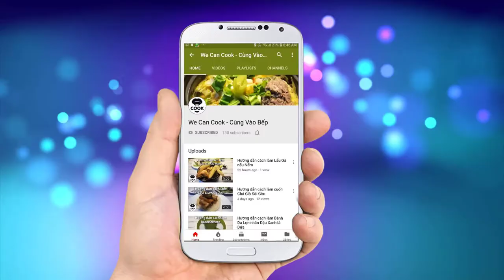CÁCH LÀM SUSHI CÁ HỒI CÁ NGỪ TRỨNG NHẬT (Nigiri - Maki - Gunkan)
Nhật Bản, một cái tên rất đỗi quen thuộc với người Việt Nam từ thành thị đến nông thôn, một hình ảnh rất kiên cường từ cách xây dựng đất nước phát triển đến ngày nay. Người Nhật rất tìm tòi và sáng tạo, bền chí để cho ra đời các sản phẩm vi diệu từ Công Nghệ, Điện Tử đến tính cách kỷ luật rất tuyệt vời. Nền ẩm thực Nhật Bản cũng vì vậy đã xuất hiện các món ăn đậm chất Tam Ngũ: ngũ vị, ngũ sắc và ngũ pháp. Tiêu biểu nhất là món Sushi với 3 loại đặc trưng nhất mà mình sắp giới thiệu các bạn là Sushi Nigiri - Sushi Maki và Sushi Gunkan.

2. Nước lạnh: 500ml
4. Đường: 25gr
5. Muối: 8gr

Sushi Nigiri:
6. Tôm sú: 200gr
8. Lá rong biển nori
9. Bạch tuộc Nhật: 100gr
10. Cá Hồi phi lê: 100gr
11. Cá Ngừ phi lê: 100gr

Sushi Maki:
12. Dưa leo: 200gr
13. Bơ trái: 500gr
14. Thanh cua: 2 cây
15. Trứng cá chuồn: 40gr
16. Lá rong biển

Sushi Gunkan:
17. Cá hồi cắt nhỏ: 30gr
19. Trứng cá chuồn: 5gr
20. Dưa leo: 30gr
21. Lá rong biển

Ăn kèm nước chấm tương Nhật, Gừng Chua và Wasabi bột